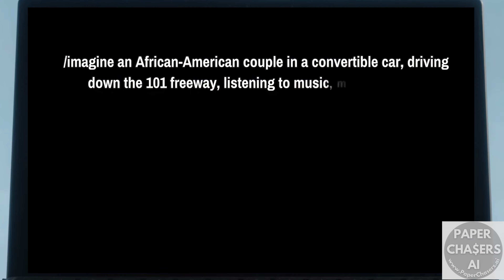PAPER CHASERS AI: The Revolutionary AI-Generated Hip-Hop Musical! | Emcee School | Short Film 🎤🎬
Welcome to "PAPER CHASERS AI" - A groundbreaking animated, hip-hop, musical short film by producer and publisher Maxie D. Collier. Enjoy an unprecedented blend of AI media creativity and hip-hop culture featuring the talented digital rap collective, Emcee School.

🚀🤖 Dive into a world where technology meets talent! "PAPER CHASERS AI" is an inspiring digital production, crafted single-handedly by Collier over a 7 week period, employing more than two dozen cutting-edge AI tools to produce a symphony of AI-generated music, voices, animations, and visuals. (Sound effects are the only exception in this AI-powered production!)

🏫 Ready to create your own AI masterpieces? Learn the art and science of AI filmmaking at Maxie D. Collier's AI Mediamakers Training Center

💌 Stay ahead in the fast-evolving world of AI media production.